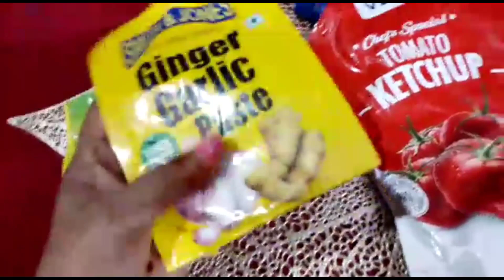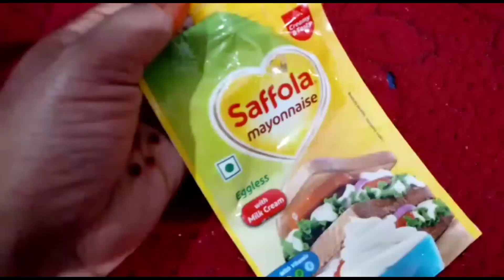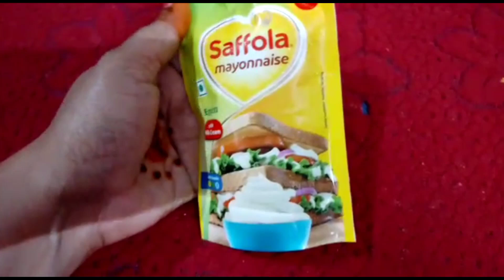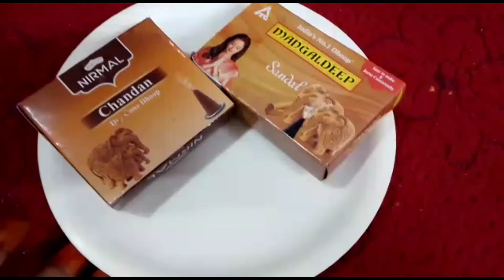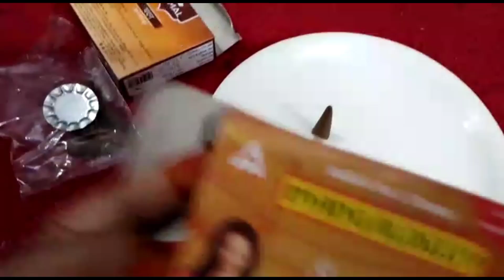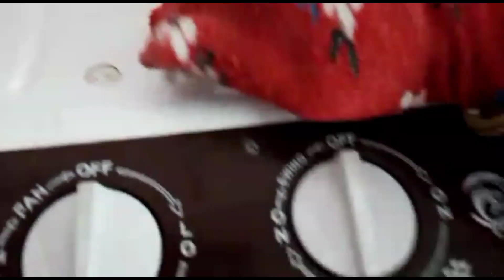Tomato ketchup के खाली पैकेट कभी न फेंके सोना है ये😱।बचाएंगे हजारों रूपये🤗। कमाल का idea new hacks।